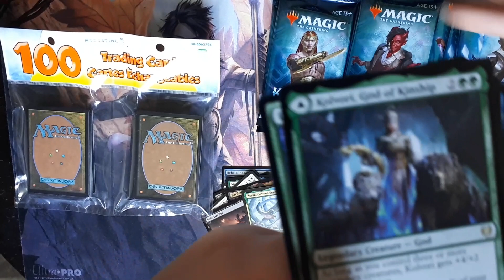Kaldheim part 12 of 15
Opening packs with Luna!